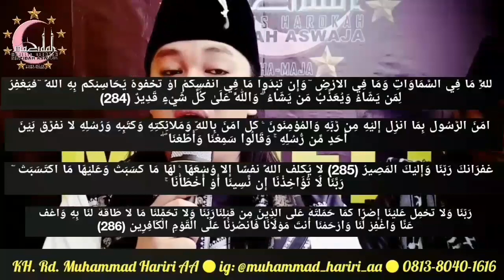Hukum Baca Al-Qur'an di Kuburan | Untuk Mayit | Ustadz Anzas Al-Kholisy | KH. Rd. M. Hariri AA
Keterangan dalil hadits amaliyah aswaja syariah